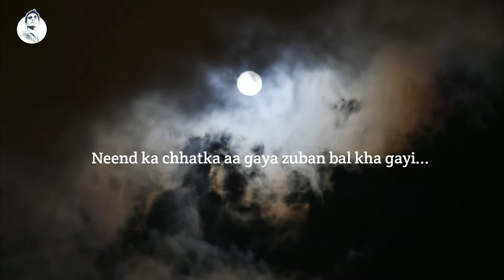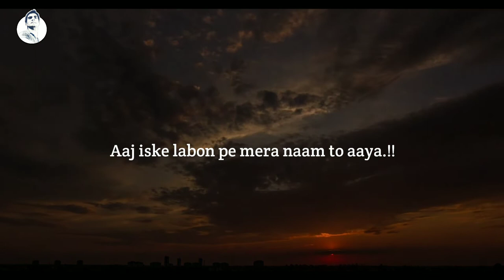Zulekha Ki Hazrat Yousaf Ke Liye Dua Kaise Qabool Hui | Saqib Raza Mustafai Latest Bayan...